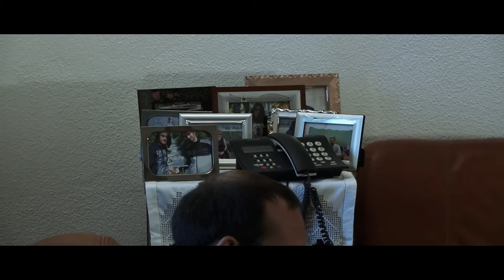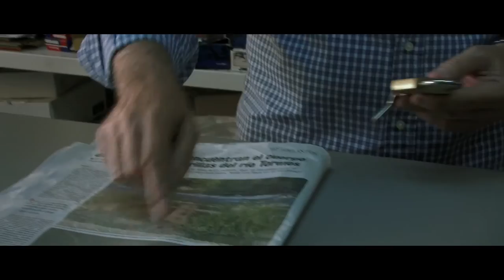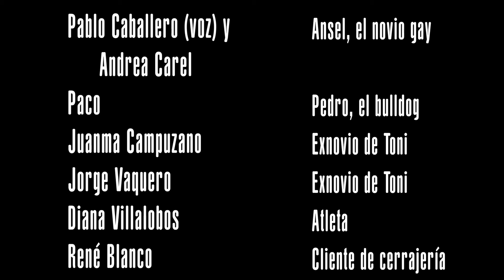"La concha del ermitaño" - cortometraje (Caballero negro producciones)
Atormentado por un mundo inhumano la debilidad de un hombre bueno, lo hace presa de una vida surrealista y vacía.

La humanidad se pierde.

Los débiles perecen.

El cangrejo se refugia en su concha, observando a través de una estrecha rendija, agobiado por el temor a no encontrar una coraza más grande para cuando los depredadores lleguen.

Un cortometraje de Jorge B. Vilches, protagonizado por Luis Fernández.
                                Caballero negro producciones.